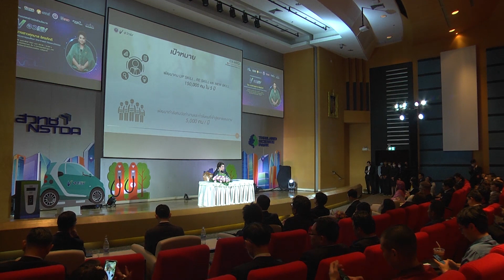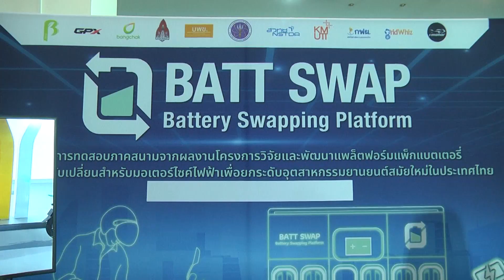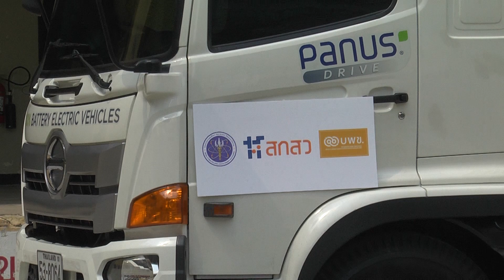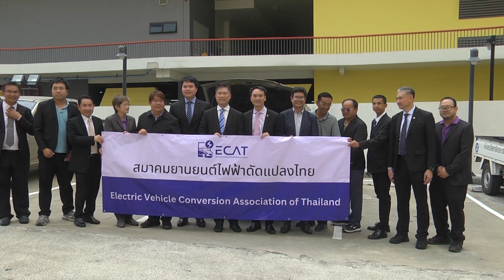อว.For EV